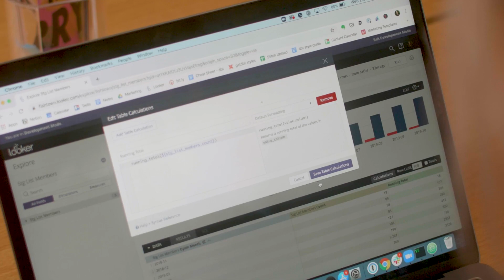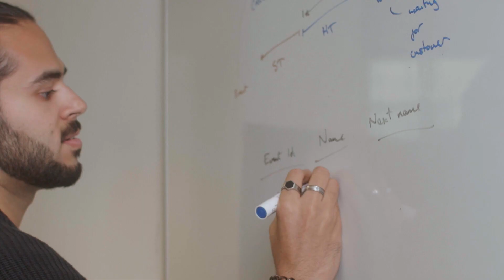Monzo + dbt: Increasing analytics velocity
Monzo's team has grown by nearly 4x in the past year, and the data team has expanded from 9 people to more than 30. Learn about the analytics engineering workflow that helped Monzo's team of data scientists ship analytics code quickly and safely.